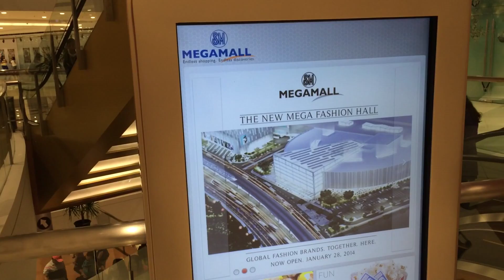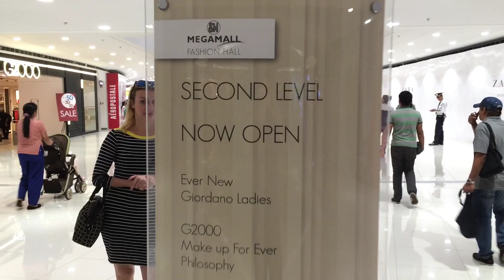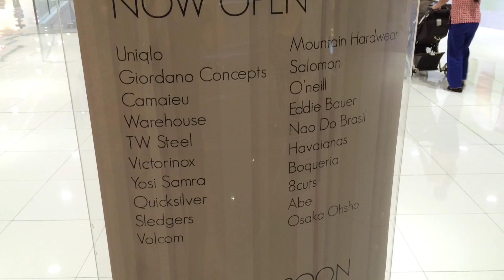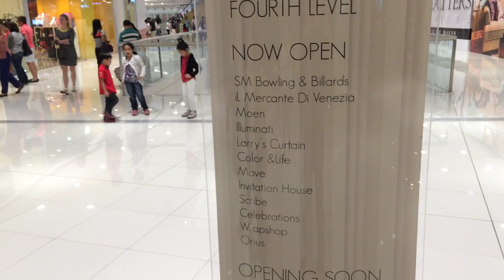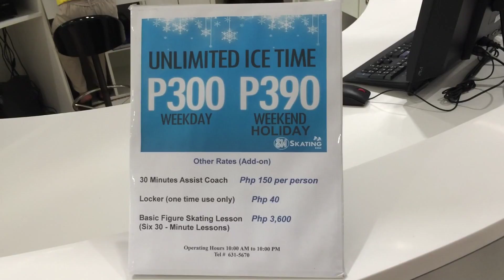New SM Megamall Mega Fashion Hall Grand Opening January 28 2014 Mandaluyong by HourPhilippines.com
New SM Megamall Mega Fashion Hall Grand Opening January 28 2014 Mandaluyong Manila Philippines.  The New SM Megamall Mega Fashion Hall opens with 101,000 square meters of new retail space making SM Megamall the largest mall in the Philippines once again.  One of the landmark tenants is Swedish fashion retailer H&M which is set to open in the third quarter of this year its flagship store in the Philippines.

With a selling area of 3,000 square meters, which will open by August 2014, the upcoming H&M store will be the biggest retail store in the country outside of SM's own department store and supermarket.  H&M will also set up branches in SM Makati within the year, and Mall of Asia (MOA) and The Block wing of SM North Edsa by 2015.

The new wing of Megamall is home also to the flagship stores of Uniqlo and Zara. Many other global brands will open their first store in the Philippines at the new wing, including Denmark's Vero Moda, Spain's Pull & Bear and Uno de 50, LA- based Joe's Jean's, London's Savile Row and Burton, French shoe brand Nao de Brasil and US skin-care label Philosophy. It will have a total of 125 tenants.

The new wing will also feature international dining concepts—Hong Kong's Michelin Star dimsum restaurant Tim Ho Wan, the first Saint Marc's Café of Tokyo, and gyoza specialist Osaka Ohsho. Homegrown specialty restaurants like Abe, artisanal pastries at Chez Karine, and the hearty Viking's Buffet will also open in this wing.

For film enthusiasts, the new wing will offer an IMAX Theater as well as private screening functions at the Director's Club, which has its own butler service. An Olympic- sized ice skating rink and a fully computerized 14-lane bowling center are set to "complete the new mega lifestyle experience,

Cheers,